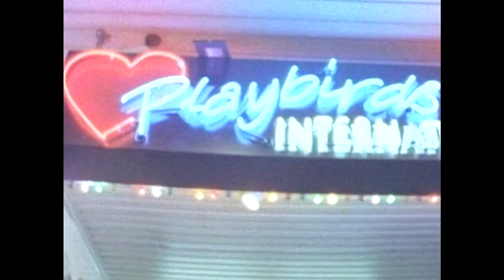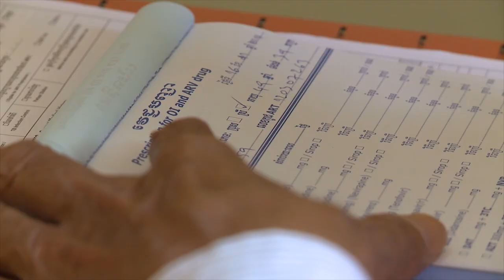TRANSMISSION: The journey from AIDS to HIV - Trailer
World-renowned Swedish documentary filmmaker, Staffan Hildebrand captures the profound changes spanning the past three decades in Australia's and Cambodia's response to the AIDS epidemic in this unique production. The film is being shown in the lead-in to the 20th International AIDS Conference, AIDS 2014.
Executive Producer: Mr Bill Bowtell
Director and Producer: Mr Staffan Hildebrand
Associate Producer: Mr Daniel Brace